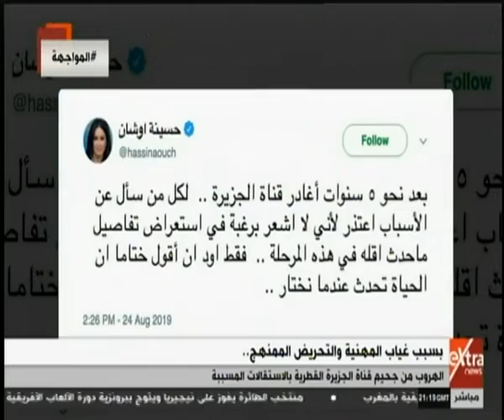المواجهة | قناة الجزيرة تواصل مخططات هدم العواصم العربية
المواجهة | قناة الجزيرة تواصل مخططات هدم العواصم العربية     |  31 أغسطس 2019